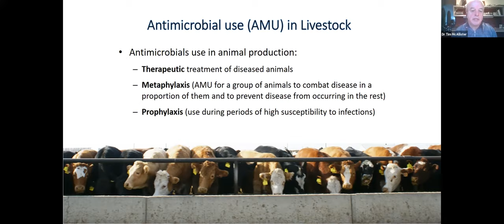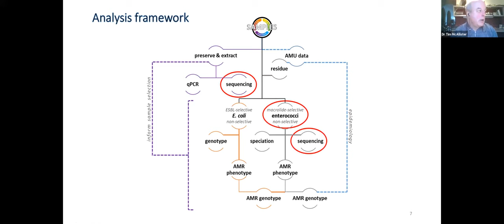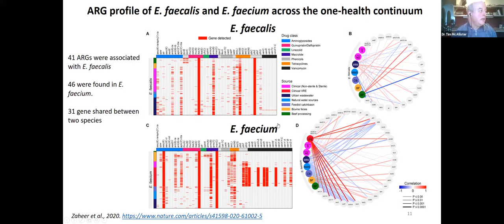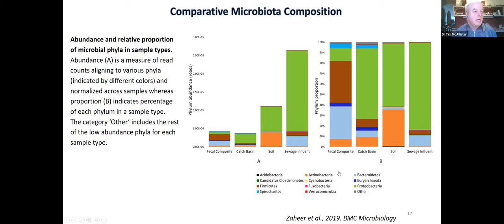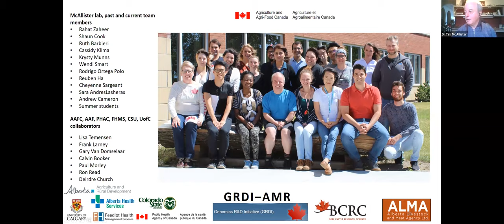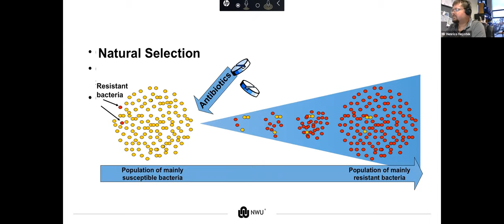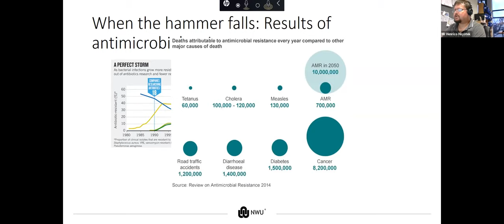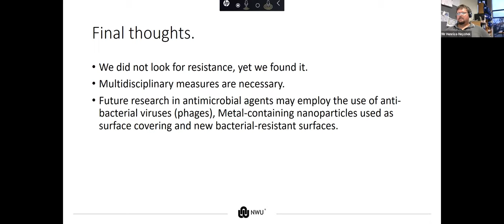NWU Antimicrobial Awareness Week 2020 - Webinar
World Antimicrobial Awareness Week (WAAW) aims to increase awareness of global antimicrobial resistance and to encourage best practices among the general public, health workers and policy makers to avoid the further emergence and spread of drug-resistant infections.